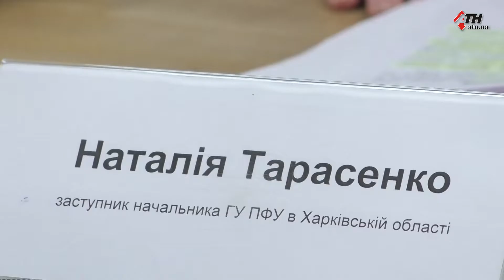В Україні очікується підвищення пенсій - 24.01.2020